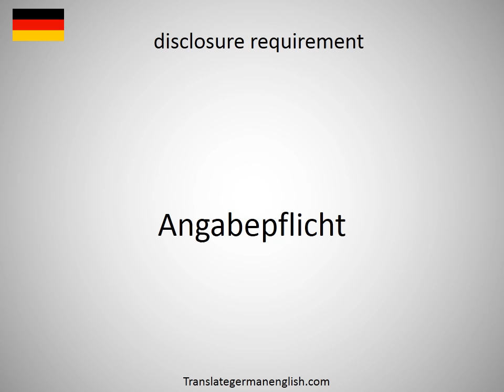How to say disclosure requirement in German?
How to say disclosure requirement in German? Learn the pronounciation disclosure requirement! How to Pronounce disclosure requirement. Expand your vocabulary, learn German words. Practice German online. Use this free pronunciation guide to practice words at a time. Learn German for free. Thank you for viewing, please like or subscribe! hoe om te sê, si të thuash, እንዴት እንደሚናገር, wie sagt man, comment dire, come dire, como dizer, как сказать, nasıl denir, cómo decir, 怎么说, πώς να το πω, hoe zeg je.